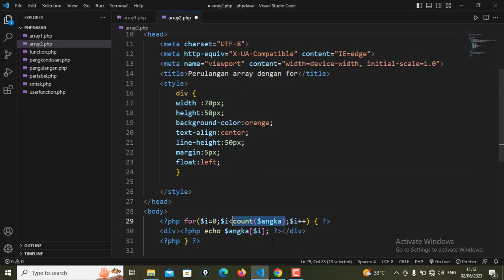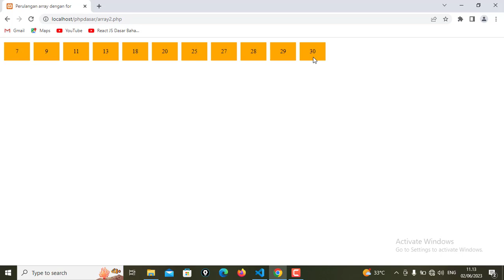Belajar PHP Dasar Menambah Dan Mengurangi Elemen Array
Belajar php dasar merupakan pembelajaran pemrograman php yang ditujukan kepada yang belajar php untuk pemula, belajar php dari nol.
Di belajar php dasar ini, kita akan mempelajari tentang perulangan php menggunakan array php, tepatnya menggunakan array for, dan membahas juga tentang for php. Di video ini juga akan membahas tentang bagaimana menambah elemen array serta mengurangi elemen array secara otomatis. Diharapkan kepada yang baru belajar php, tutorial php sangat membantu bagi yang belajar php dasar dan ini merupakan tutorial php pemula bukan tingkat advanced.

php dasar
belajar php untuk pemula
belajar php dari nol
perulangan php
array php
array for
for php
menambah elemen array
mengurangi elemen array
menggunakan count di dalam array
tutorial php
tutorial php pemula

Dukung terus channel pelita media dengan cara klik link di bawah ini, dan jangan lupa bagikan kepada teman-teman kalian agar mendapatkan informasi yang sama dengan kalian

Bagi yang baru bergabung dapat melihat video belajar php dasar dari awal dengan mengklik link di bawah ini :